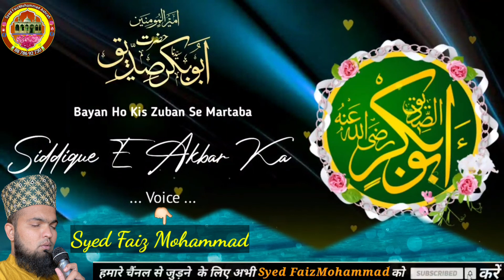मन्कबते हजरते सैयदना सिद्दिके अकबर रदिअल्लाहु अन्ह